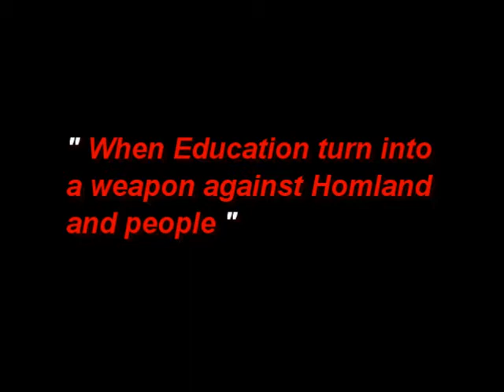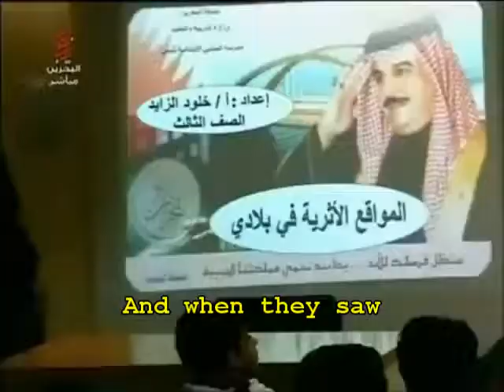Eduction Of Destruction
When Eduction becomes the matohd of Destruction ... when our kids are in danger from thei own teachers .. when class rooms becomes a politicl stand ...  And they say the teacher is the school of morals .. guess agian